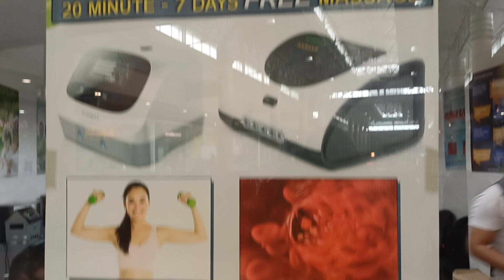Balik sa pagtitinda | Hindi ko kinaya ang sobrang init sakit sa ulo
Ingat guys sa sobrang init ng panahon!!